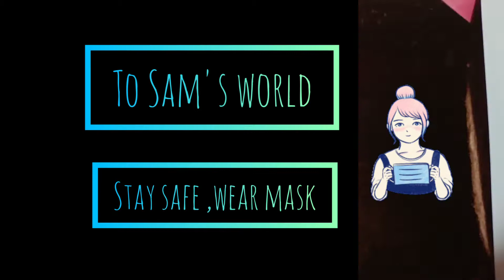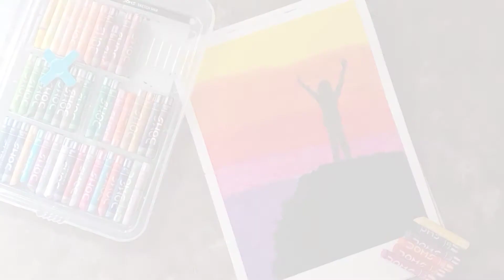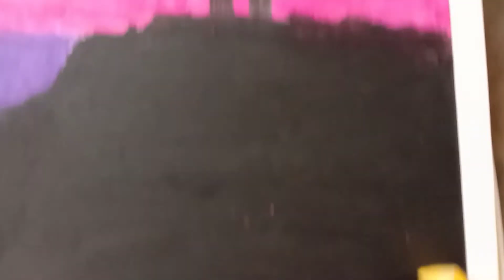How to draw easy sunset view from mountain a girl standing with oil pastels.|beginners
i have drawn this diagram randomly and want to share with you .

sunset easy beginners step by step#tutorial#howtodrawwithoilpastel#oil pastels#girlstandingonmountain#oil pastel sunset view#howtodrawagirl#easysunset#Sam'sworld#aesthetic#view